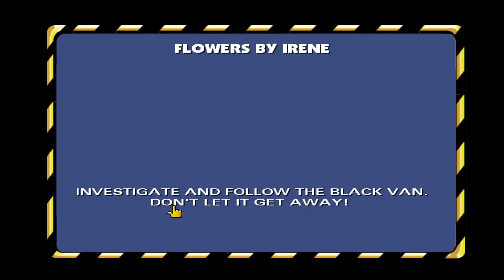The Simpsons: Hit & Run - #2 [HD] - Powoli do Przodu :D PL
Witam Was bardzo serdecznie! Z tej strony Saladkutwa ;)

Dzisiaj zagramy sobie w The Simpsons: Hit & Run (Hit and Run) i zagramy w to w Full HD ;)